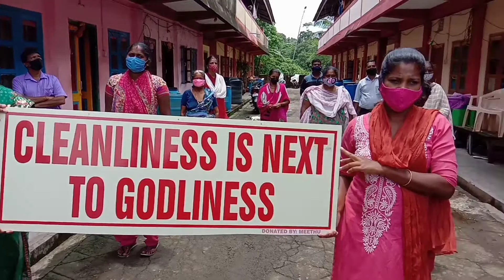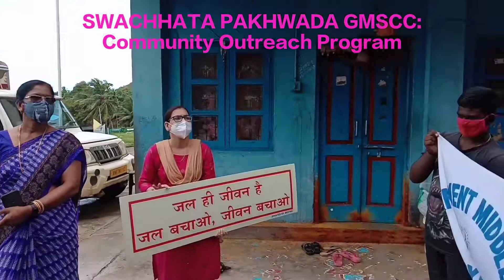Swachhata Pakhwada Awareness Program, Community Outreach Program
Community Outreach Program Swachhata Pakhwada, school Activity..